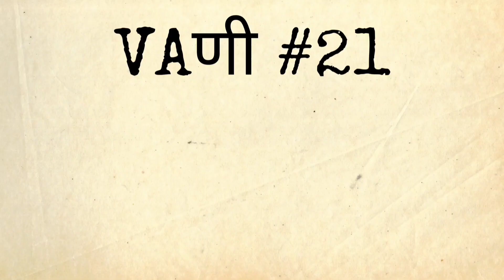Meet Priya Surve | प्रिया सुर्वे | Tailor | दर्जी | VAणी